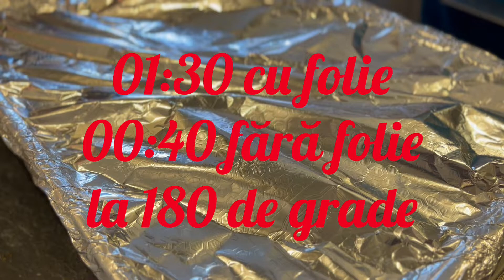Friptură de miel cu sos Tzatziki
Ingrediente pentru Baiț:

2 kg pulpă miel dezosată
50 grame unt
100 ml ulei de măsline
50 grame sardele
2 lingurițe praf usturoi
2 lingurițe cu vârf sare
4 căței usturoi
1 linguriță cu vârf chimen
1 linguriță cu vârf kurkuma
1 linguriță cu vârf piper negru
1 linguriță cu vârf cimbru
1 linguriță cu vârf
1 linguriță rasă Scorțișoară
2 lingurițe cu vârf muștar DIJON

Ingrediente pentru tavă

250 ml vin roșu
400 ml supă de pui, vită, gâscă… ce aveți
5 foi de dafin
6 crenguțe rozmarin
2 morcovi
3 cepe
O bucată praz
O bucată țelină

Ingrediente pentru sosul Tzatziki:

1 castravete mare
1 cățel de usturoi
2 linguri oțet vin alb
300 grame iaurt
1 lingura cu vârf mărar tocat
3 linguri ulei de măsline.